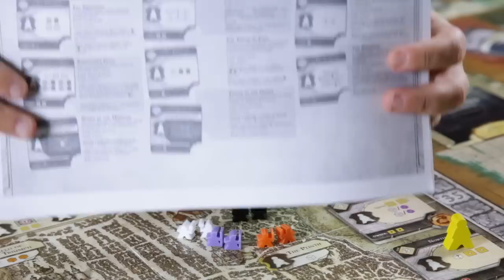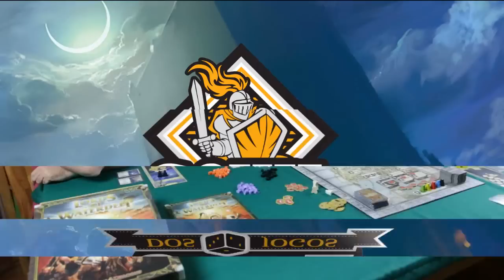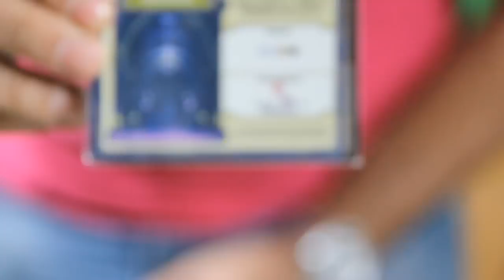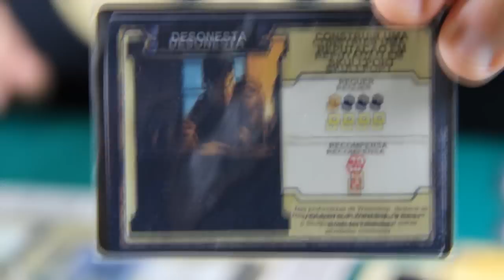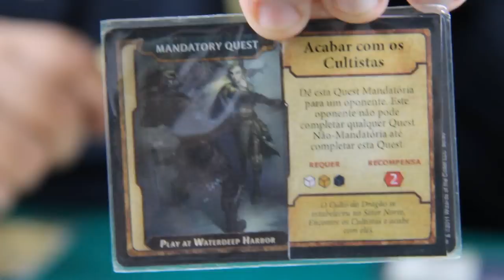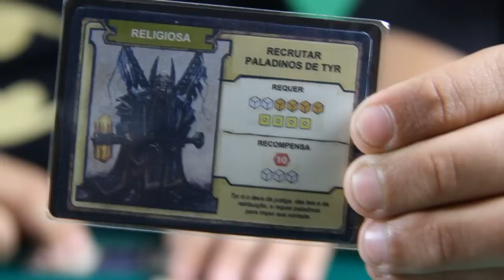Covil dos Jogos - Gameplay Lords of Waterdeep Parte 1/2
Análise e primeira parte do gameplay desse excelente euro de entrada! Adentre ao Covil e aprenda como jogar Lords of Waterdeep!

Regras: 01:32
Setup:   11:02
Gameplay: 15:32